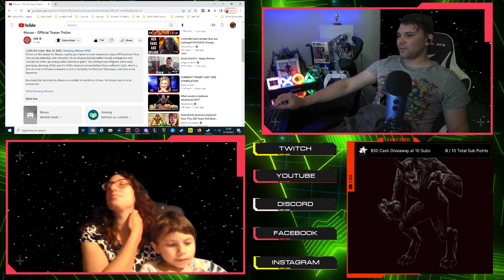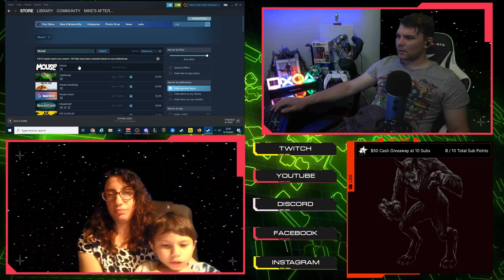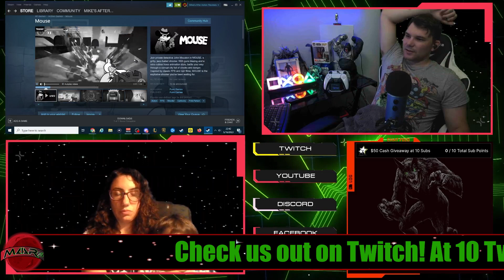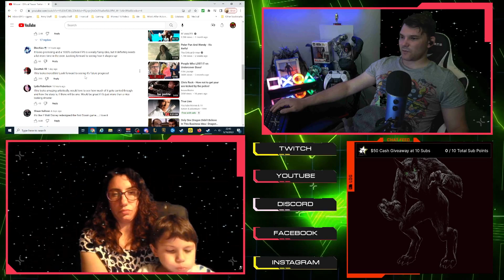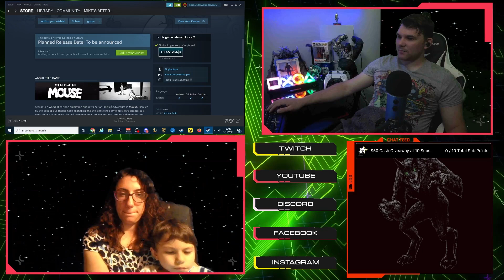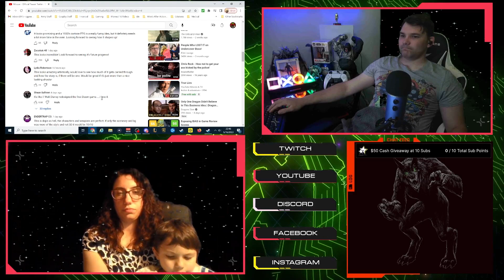Trailer Reaction: Mouse - Official Teaser Trailer